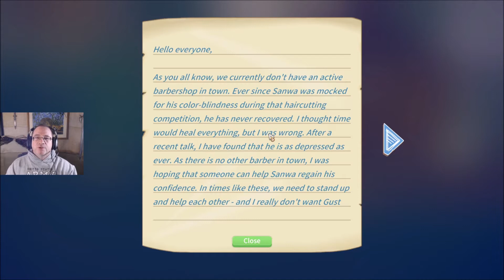The Barber's Dilemma - My Time At Portia - Season 3 Ep 14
We're back! I had a ton of requests to do Season 3 of My Time At Portia, so here we go! Start a new life in the enchanting town of Portia! Restore your Pa's neglected workshop to its former glory by fulfilling commissions, growing crops, raising animals, and befriending the quirky inhabitants of this charming post-apocalyptic land! Armed with your Pa's old handbook and workbench, you must gather, mine and craft your way to being crowned the number one workshop in Portia. Help the locals rebuild the town and uncover the secrets locked deep away beneath it. Be prepared though…it won't be easy! The town of Portia is full of friendly new faces for you to meet. Make friends, complete requests, exchange gifts, go on dates and let romance blossom! My Time at Portia whisks you away to a world of wonder that you won't forget. How will you spend your time at Portia?

Squeak On!